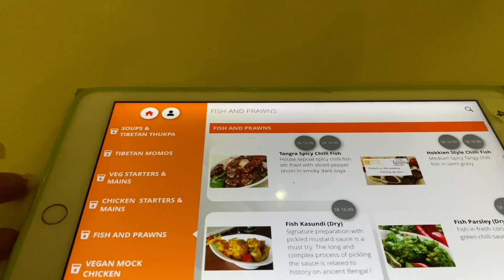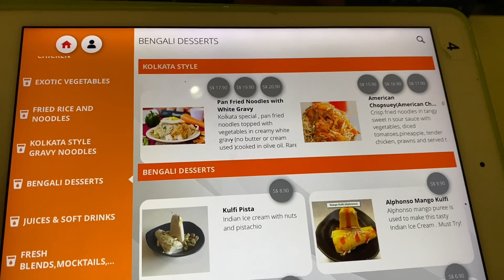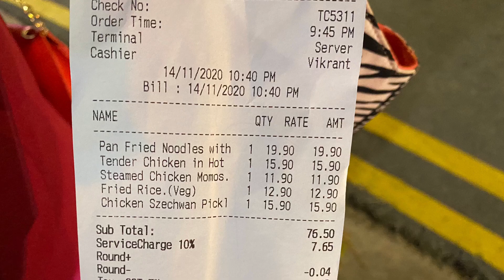Deepavali Celebration 2020 in Singapore | Diwali celebration | Kalipujo Singapore 2020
Subho Deepaboli to all of my lovely viewers. Sending a virtual hug to everyone. May this Diwali brings happiness and fortune for you and your family.
I am a Singapore-based vlogger, by birth am a true Bong. I belonged to Kolkata.